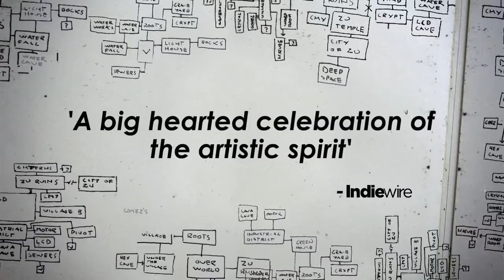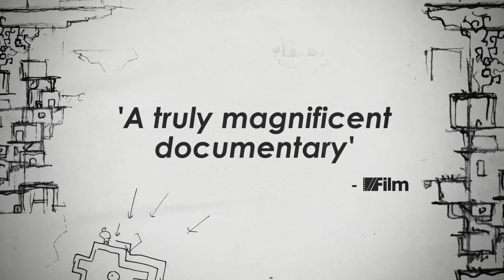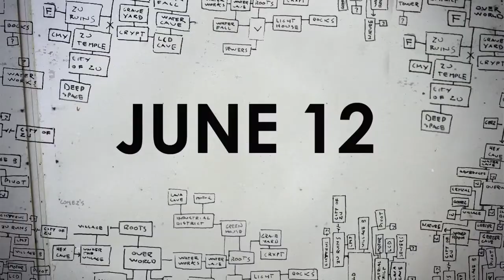Indie Game: The Movie - Official Trailer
INDIE GAME: THE MOVIE

With the twenty-first century comes a new breed of struggling independent artist: the indie game designer. Refusing to toil for major developers, these innovators independently conceive, design, and program their distinctly personal games in the hope that they, too, may find success.

After two years of painstaking work, designer Edmund McMillen and programmer Tommy Refenes await the release of their first major game for Xbox, Super Meat Boy—the adventures of a skinless boy in search of his girlfriend, who is made of bandages. At PAX, a major video-game expo, developer Phil Fish unveils his highly anticipated, four-years-in-the-making FEZ. Jonathan Blow considers beginning a new game after creating Braid, one of the highest-rated games of all time.

First-time filmmaking duo Lisanne Pajot and James Swirsky capture the emotional journey of these meticulously obsessive artists who devote their lives to their interactive art. Four developers, three games, and one ultimate goal— to express oneself through a video game.